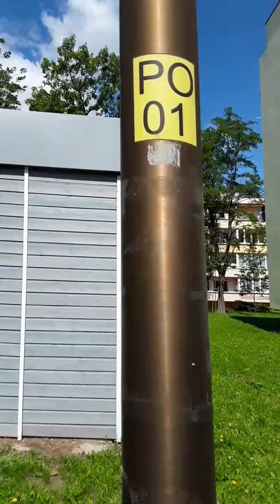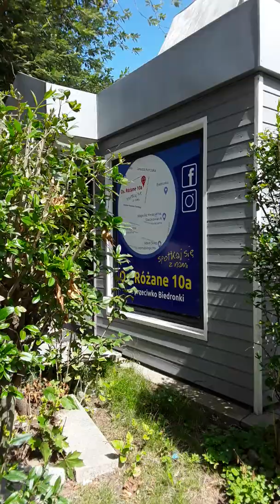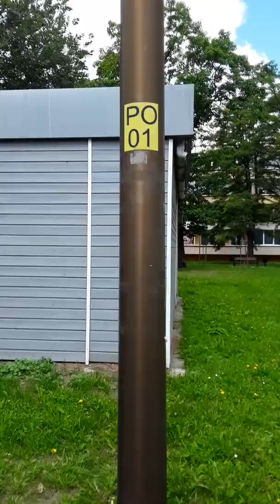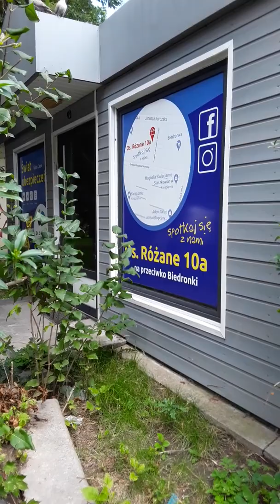poszukiwanie skundlonego bandyty, przestepcy miedzynarod. MAGDALENA KALISZEWSKA na OSIEDLU KWIATOWYM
dnia dzisiejszego 15 lipca 2022r,  PIATEK.

poszukiwanie skundlonego bandyte miedzynarodowego MAGDALENA KALISZEWSKA wieloletni pracownik korporacji handlowej SAD REJONOWY WROCLAW KRZYKI WYDZ 1 CYW  na osiedlach, i jej nowej kumpeli_  prok NATALIA ZEMLA
.  natalia wez sie and OGARNIJ  w zyciu i nie musisz SCIEMNIAC  w tych czarnych ubrankach wbtychbsakach sedziowskivh bitte.

WZYWAM nieletnich  ,chorych , niedoleczonych,  oslabionych,  ZLE leczonych,   z roznymi objawami ubocznymi itd,   wypalonych zawodowo,     do NATYCHMIASTOWEGO opuszczenia tego kanalu.

SUWEREN